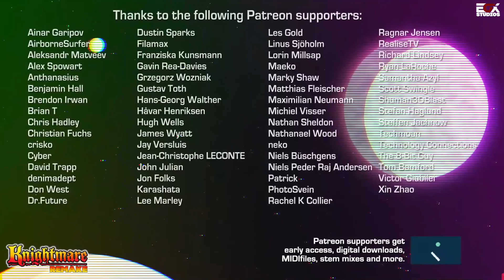EOX Studios accepts Knightmare remake request!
Greetings once again people!

Calling all 80's kids, Dungeons & Dragons enthusiasts, or even recent generations.  Have a look at the kind of show we grew up with in the era of the 80's, with this fantastic tribute video to a specific VR show of the 80's!

A huge shout out to Anders Enger Jensen and EOX Studios for creating this masterful remake of the KNIGHTMARE theme upon my request.
There's a lot more on Sound Cloud to peruse.

Also a Shout out to Heandog's Tech & Gaming for a trip down memory lane with this one, with out you reminding me Craig... I wouldn't have contacted Anders Enger Jensen and this masterpiece wouldn't be here!!!

Time code
0:00 - intro
1:13 - explanation of where the song originated
3:29 - Knightmare theme remade
Wonderful Double Dragon remake, details below:

Double Dragon - Stage 1 (RAC Karl Kling Mix)

Original composition by Kazunaka Yamane. Remix by Karl Kling. Artwork by AKUTOU.

Intro To RAC: smarturl.it/RACINTRO
RAC Discography: smarturl.it/RACDISCOGRAPHY

Follow RAC
rac.fm

PRE-ORDER THE NEW ALBUM EGO: smarturl.it/RACEGO